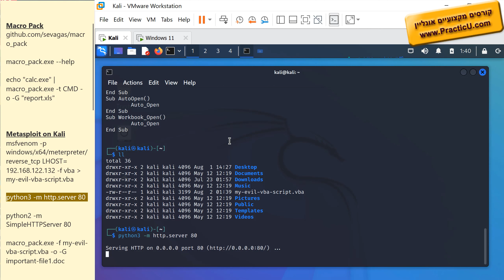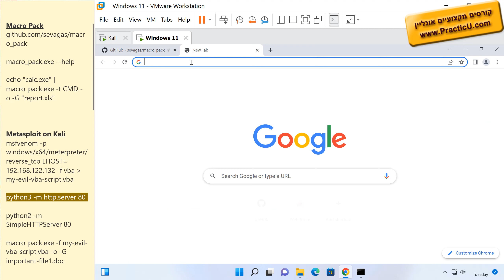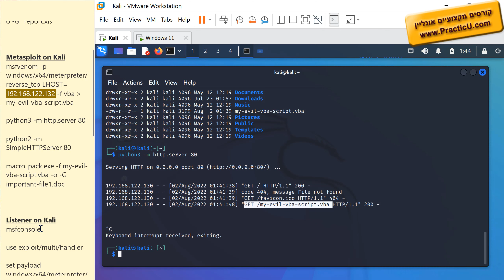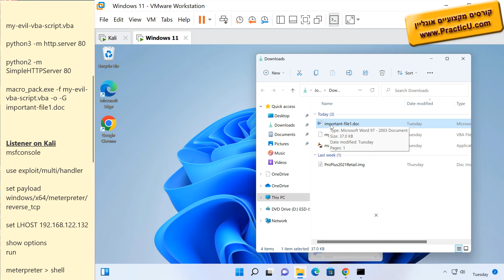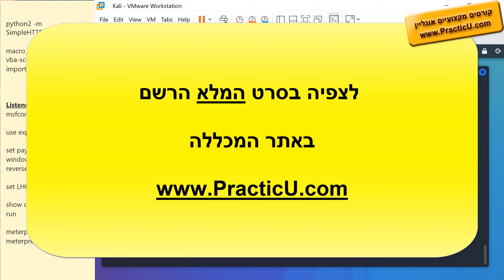סוס טרויני בתוך קובץ אקסל - MacroPack & Kali Metasploit